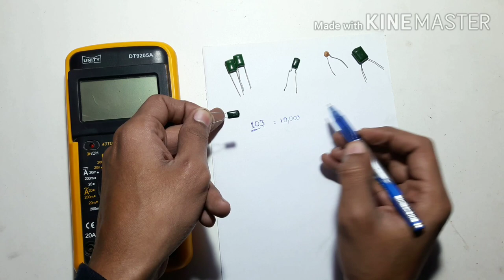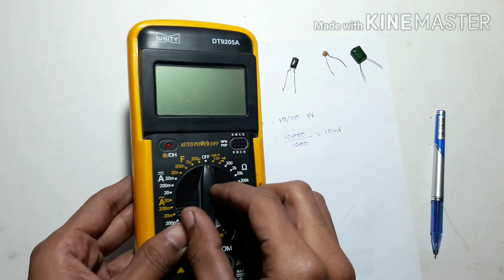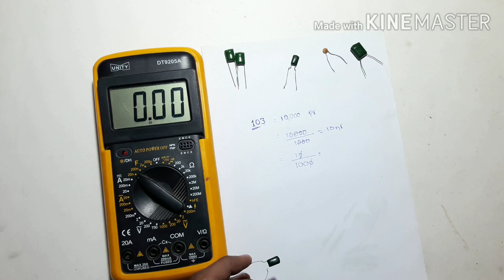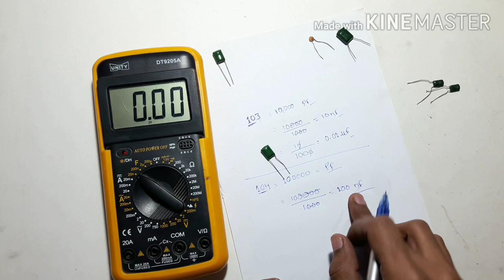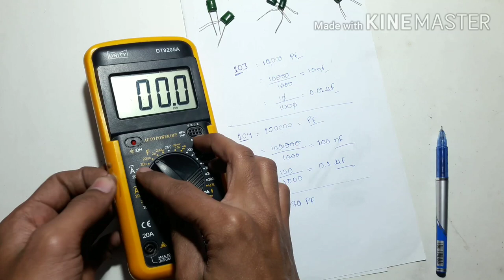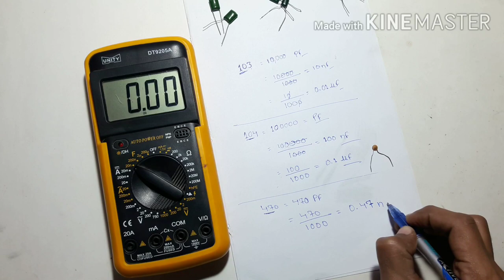Check Ceramic and Polyester Capacitor || How to check Ceramic Capacitor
Hello viewers!

In this video i show you how to check Ceramic Capacitor and Polyester Capacitor with digital multimeter.